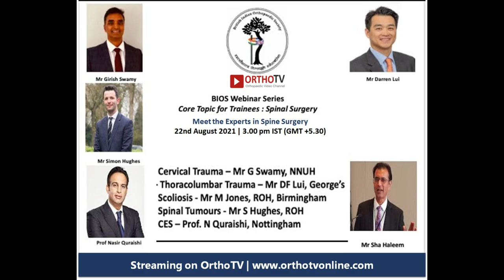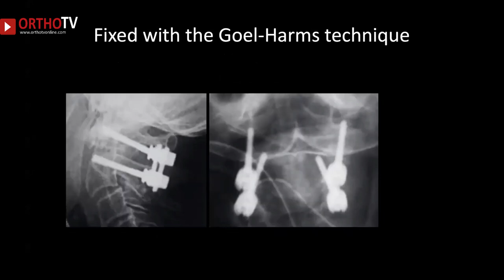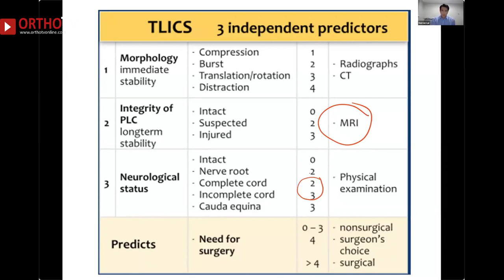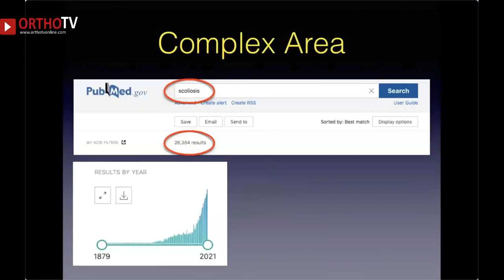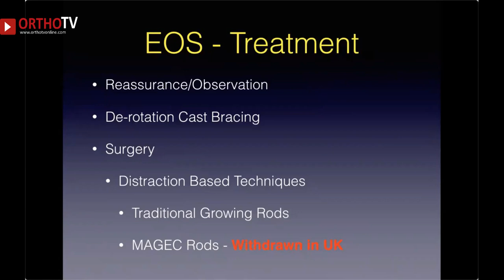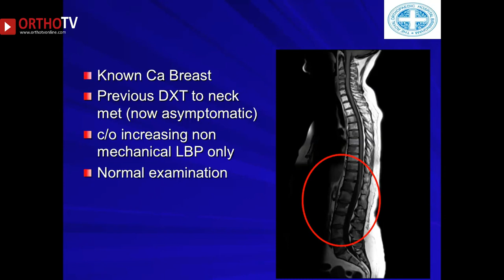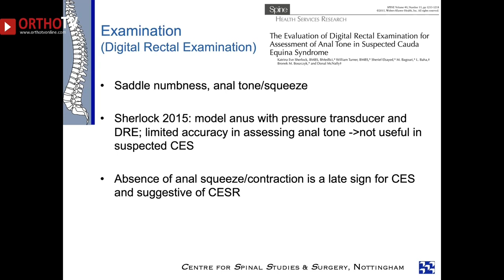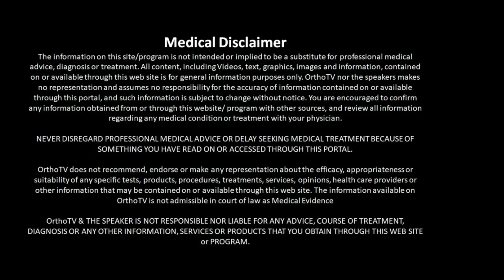BIOS British Indian Orthopaedic Society Webinar: Core topics for Trainees : Spinal Surgery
🔰British Indian Orthopaedic Society Webinar: Core topics for Trainees : Spinal Surgery

 🔆Moderators: Mr Sha Haleem
▪️Introduction
▪️Cervical Trauma - Mr G Swamy, NNUH
▪️Throacolumbar Trauma - Mr DF Lui, George's
▪️Scoliosis - Mr M Jones, ROH, Birmingham
▪️Spinal Tumors : Mr S Hughes, ROH
▪️CES - Prof N Quraishi, Nottingham
▪️Discussion

♦️Watch out for an interesting program based on Core Topics for Trainees

⭐Organised by BIOS, Streaming on OrthoTV